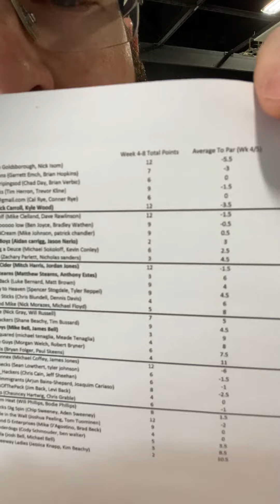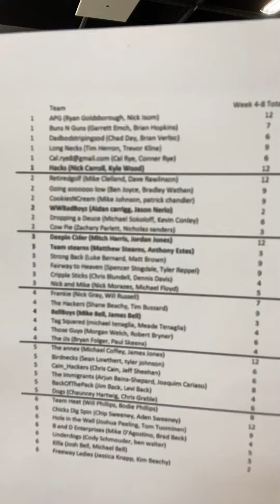Winter League Week 5 Recap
Above Par has to move some teams around within the divisions to keep it competitive for the last 3 weeks. Anything can happen and the competition is heating up!